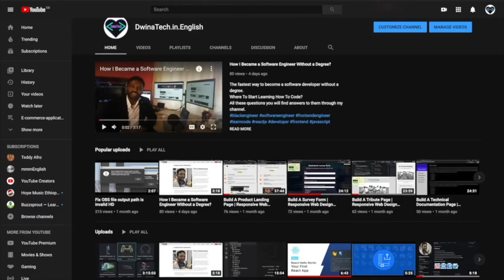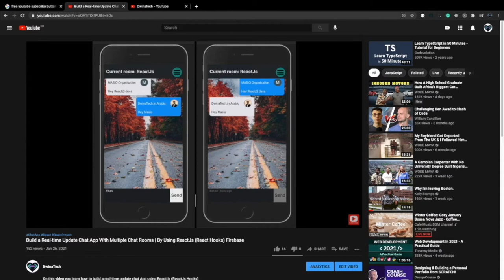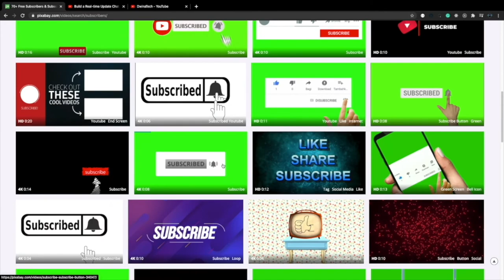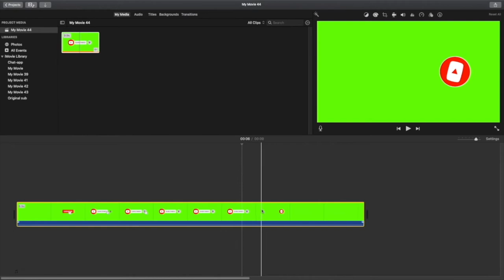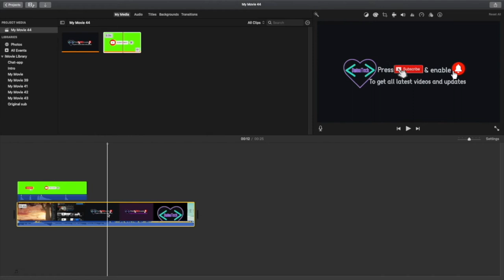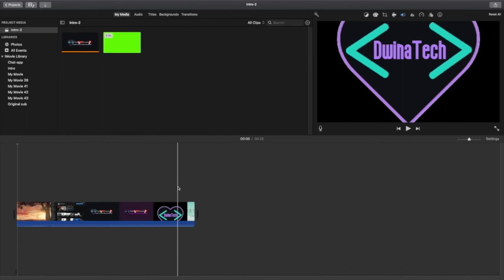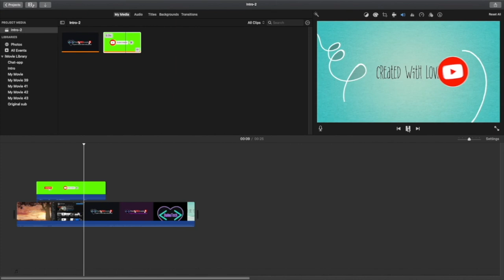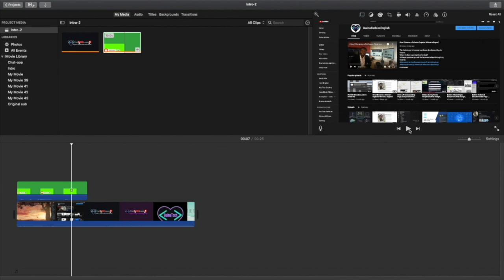Get Free Animated YouTube Subscribe Button and Bell Icon for YouTube Video Shown on all Positions 21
Besides to control where it should be shown on your Youtube video, all for free.